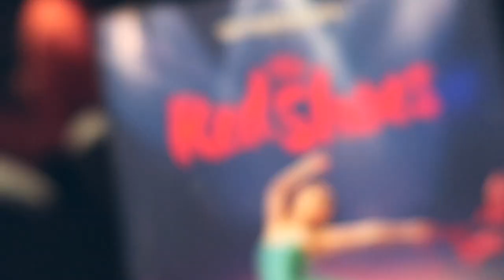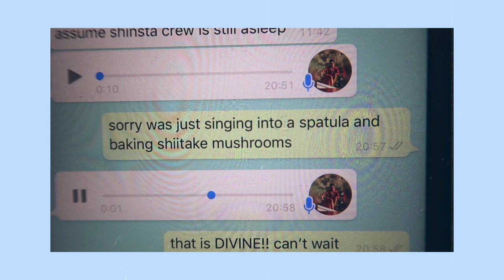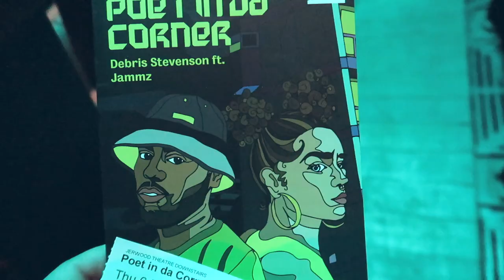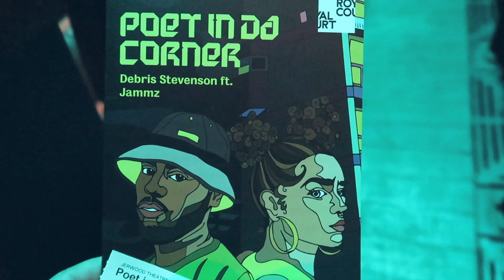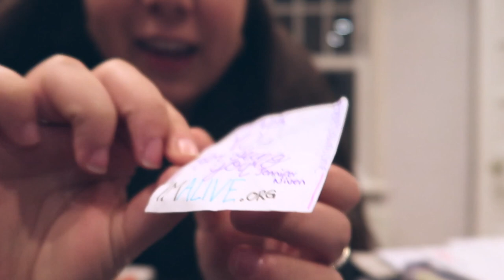rachel tucker, the next mary berry + storm ciara | weekly vlog 8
◇ read me! ◇
hello lovely people! thanks so much for stopping by, i'm Olivia, a theatre fan girl, lover of dogs, prosecco and the occasional adventure. i hope you enjoy the stageyness that goes on here, be sure to subscribe so you don't miss a thing and i'll see you around!

in this weeks vlog I went to a ballet, a play and a concert; faced a storm, witnessed musical theatre perfection and ruined my dog's relaxation... enjoy!